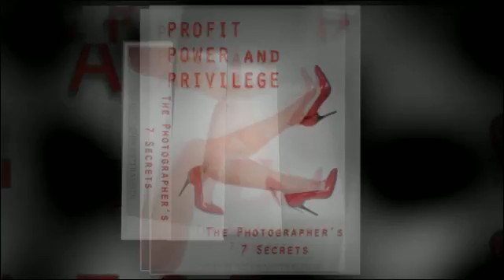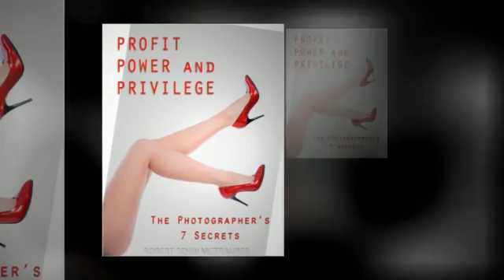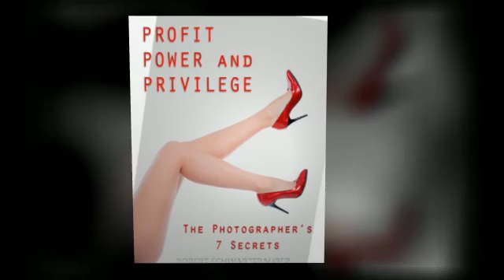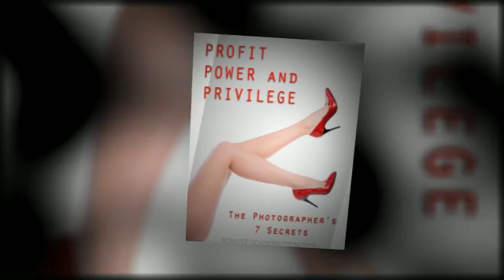The Photographer's 7 Secrets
Great bonus if you're giving a camera this year!